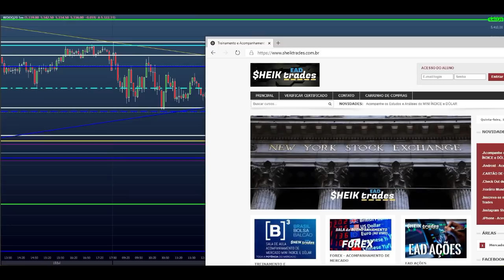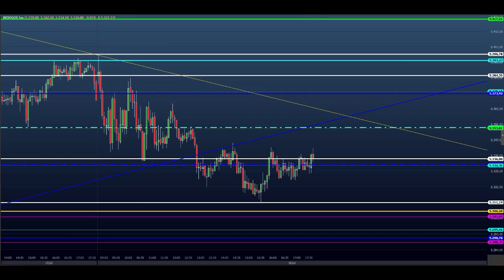ESTUDO DA BOLSA (DAY TRADE) para o EAD do Dia 17/07 MINI ÍNDICE e DÓLAR (Price SHEIK Action)